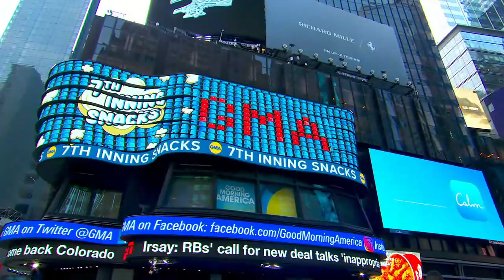The best ballpark snacks at Globe Life Field in Arlington l GMA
See the fan-favorite foods at Globe Life Field, home of the Rangers, as “GMA” tracks down the best snacks in baseball.